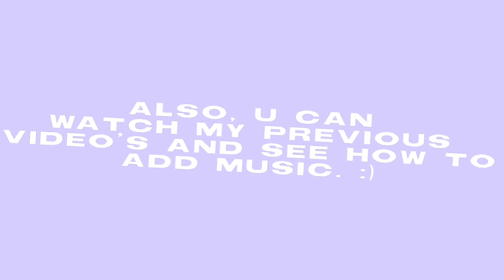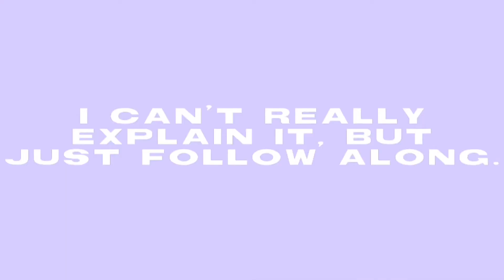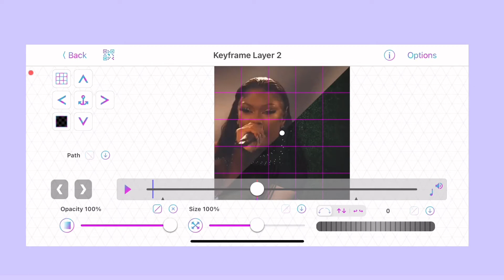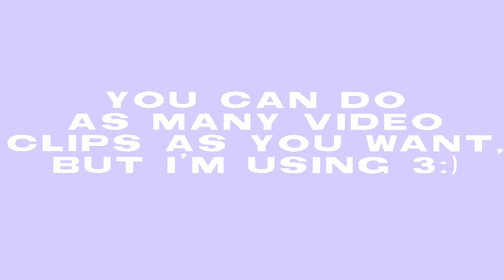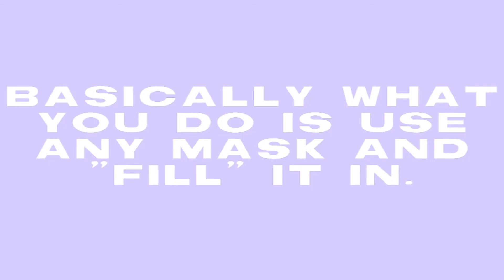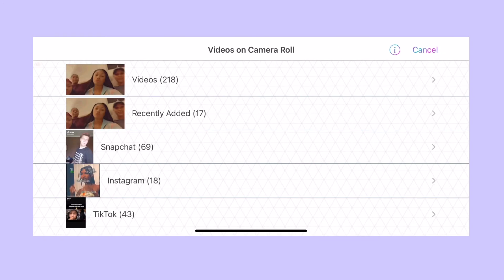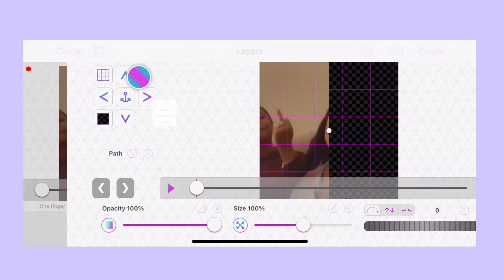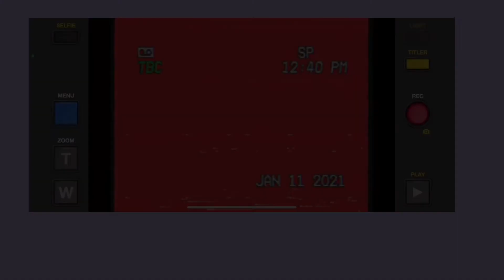How to make VHS edits|| Not free!!|| Video Star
Both app’s are not free!! You have to pay for a 1 month subscription for Video Star, and you need 3$ for RareVisionVHS.